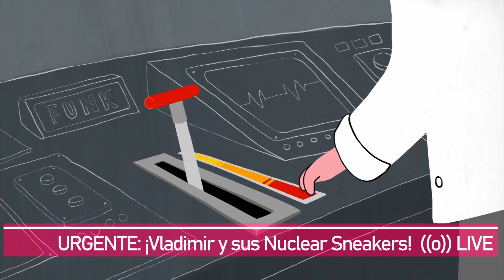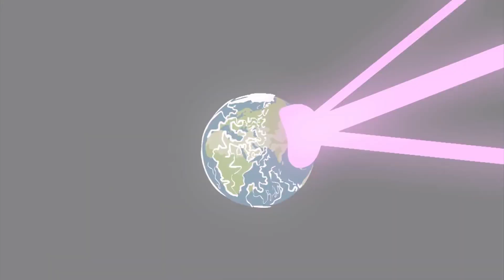Vladimir Sneakers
Las zapatillas de Vladimir, versión 31 minutos